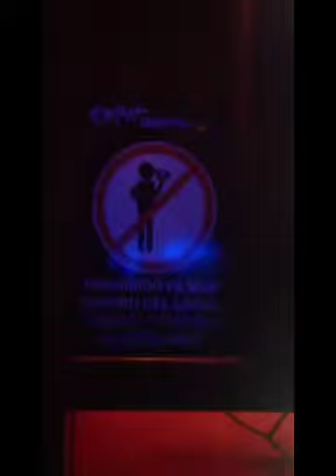Tour of Spain - "A Tom Gay Adventure"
Traveling to another country is always a phenomenal experience but traveling to another country making the experience is truly something else. Watch as I start in Barcelona and venture off to regions of Spain I have never been to, til this trip! Making so many new friends and sharing our culture differences with the world to see. It's something truly remarkable.